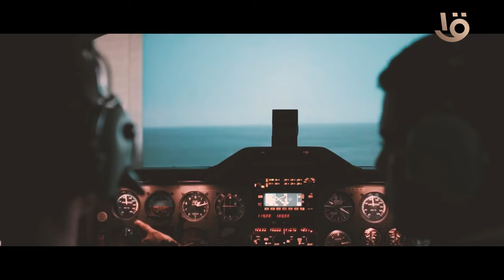اسلمي يا مصـر إنـنـي الـفـدا.. ذي يــدي إن مــدت الــدنـيـا يـدا.. غناء “محمد محسن”